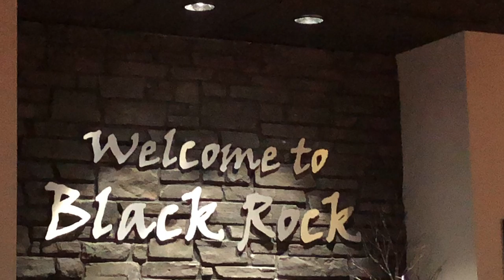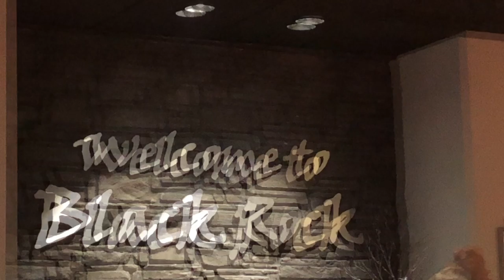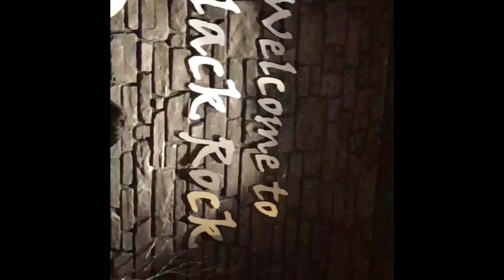FOOD BLACK ROCK